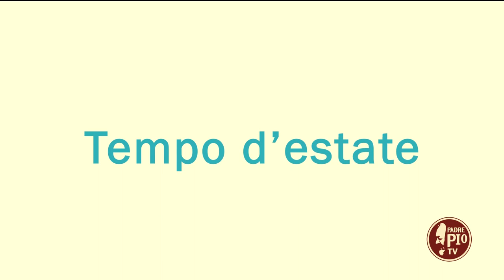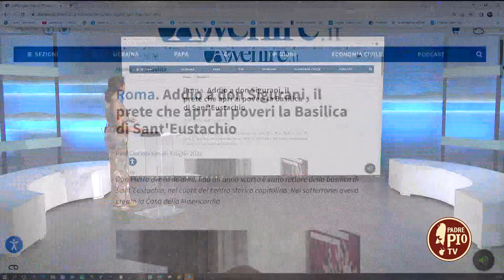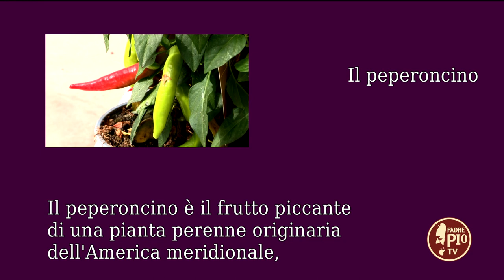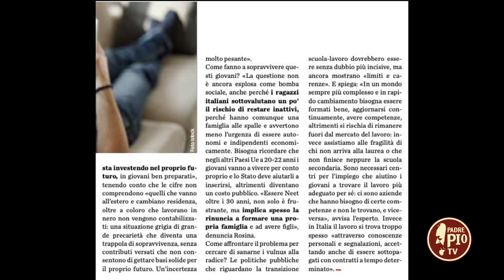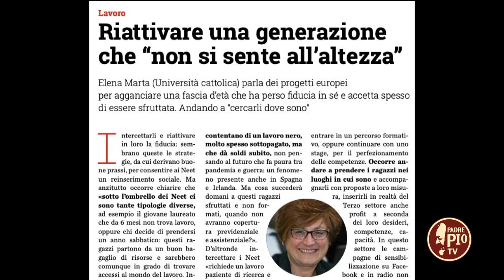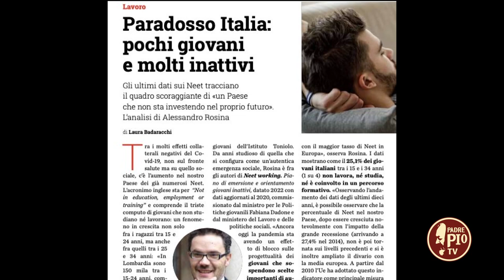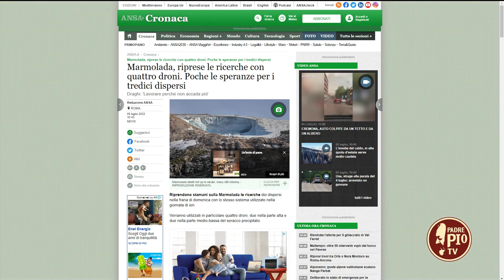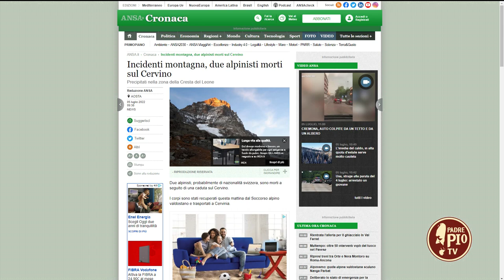Tempo d'estate 5 luglio 2022